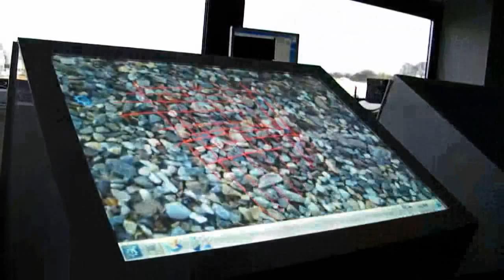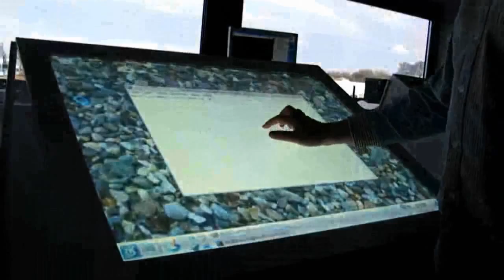Multi-touch Compiz Plugin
A guide for installing this plugin on recent editions of Ubuntu can be read

After modifying the code for the Compiz multi-touch plugin I managed to enable window rotation and scaling through the typical multi-touch gestures.  Also showcased is the the improved cursor simulation.

This video was made using Pitivi and was re-uploaded to correct licensing problems caused by youtube's audioswap feature.